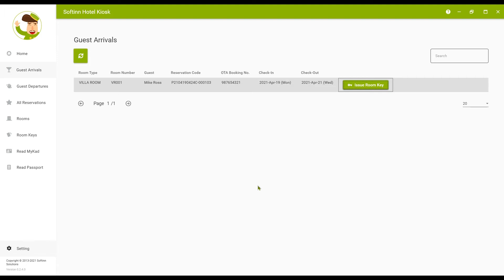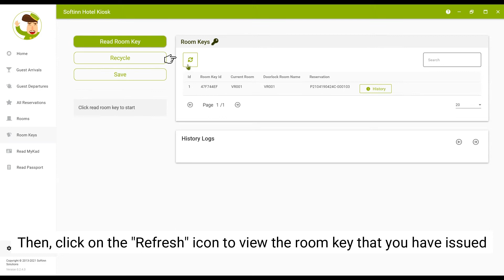[OBSOLETE] How to Issue Room Key in on Softinn Hotel Kiosk App (FATboy)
Hi, this video is an obsolete video for the topic: How to Issue Room Key in on Softinn Hotel Kiosk App